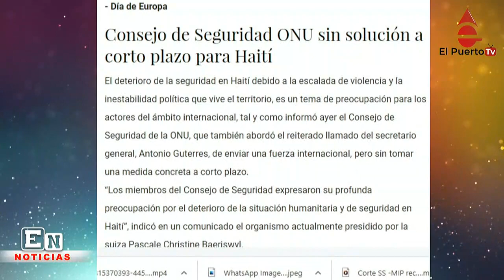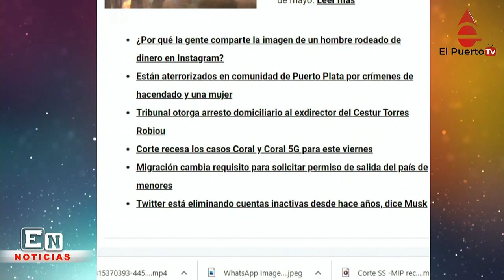ONU sin solución para Hiatí por ahora y más noticias